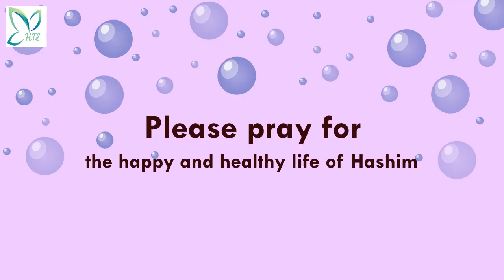Muhammad Hashim Just Born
Muhammad Hashim, born on 15 Feb 2021 at 9pm on Monday. These are precious moments of his life exactly after his birth.

Ten little fingers, ten perfect toes, fill our heart with love that overflows.

All of God's grace in one tiny face.